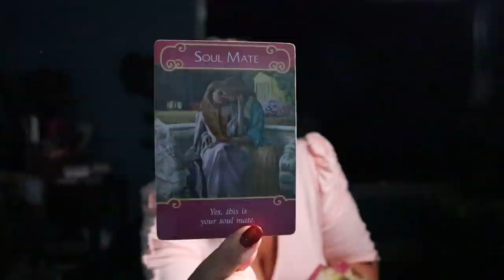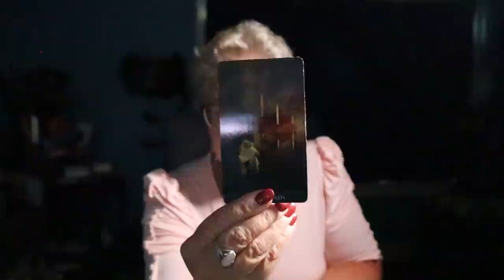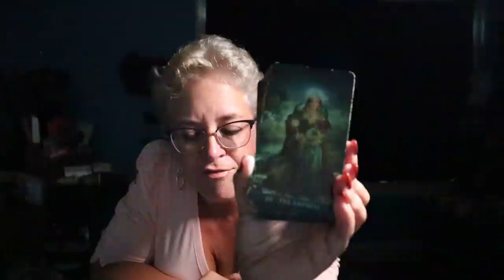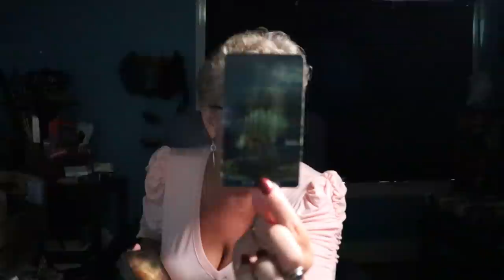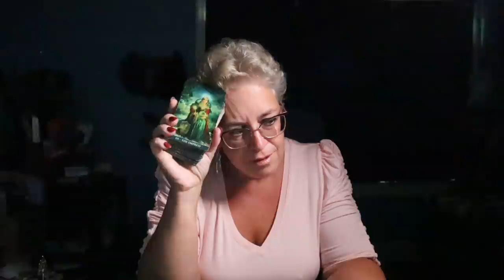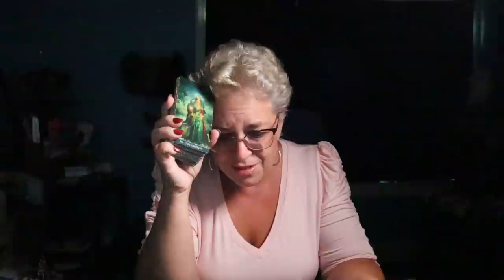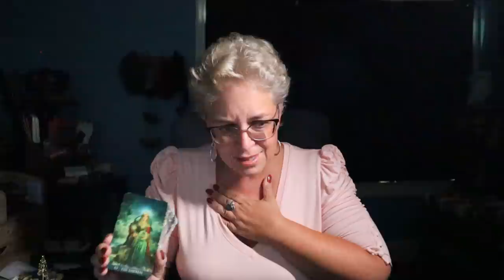Sagittarius | The Worst is Over, Justice is Being Served Right Now | Sagittarius Tarot Reading June